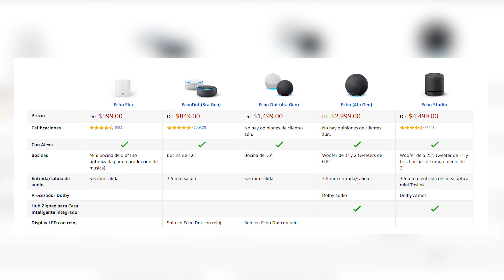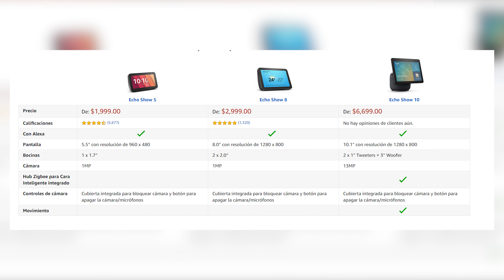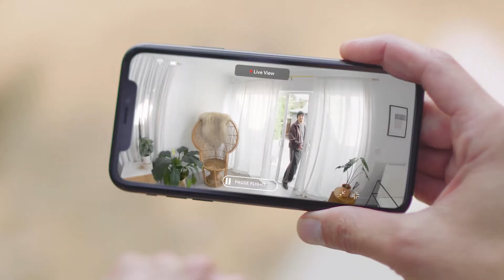Nuevos Dispositivos de AMAZON | ¡INCREÍBLES! | Todos los Detalles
Amazon presento sus nuevos dispositivos para este 2020, entre ellos se encuentran:
Links:
- Amazon Echo Dot (4 Generación)
- Amazon Echo (4 Generación)
- Amazon Echo Show 10
- Fire TV Stick Lite
- Eero (USA)
- Ring Always Home (USA)
- Ring Car Alarm/Cam (USA)
- Luna (Servicio de Juegos en Online) (USA)